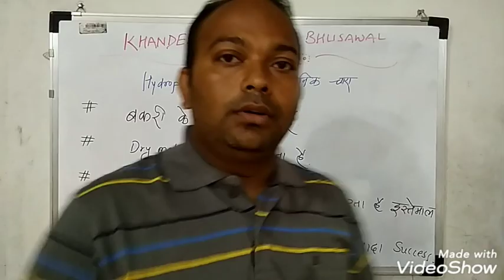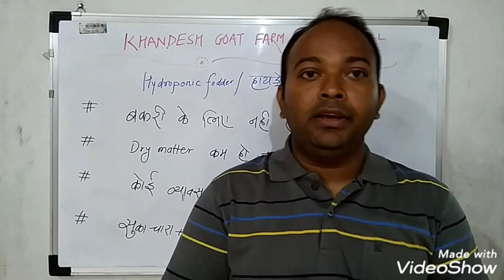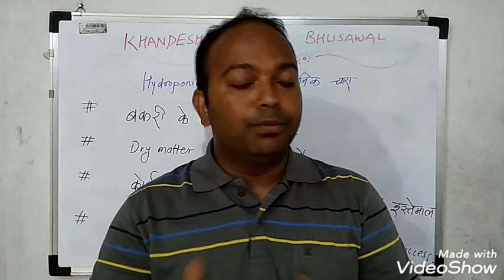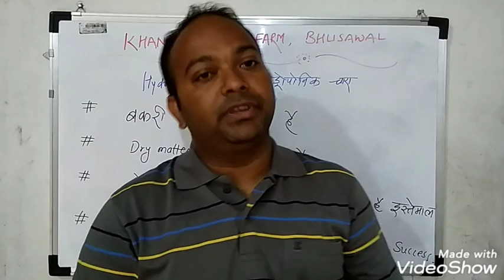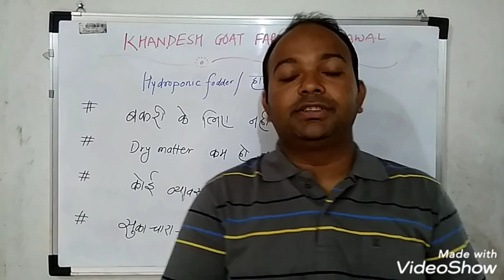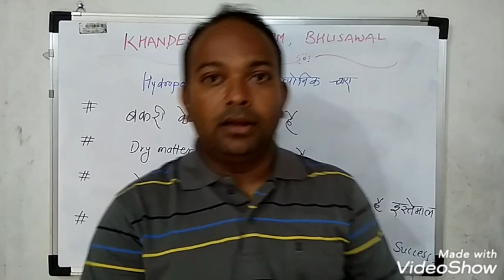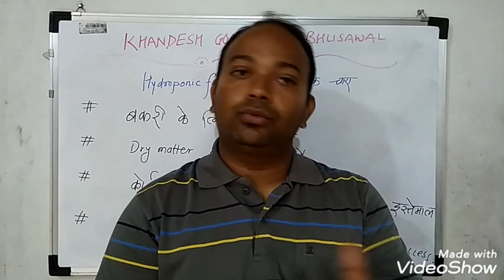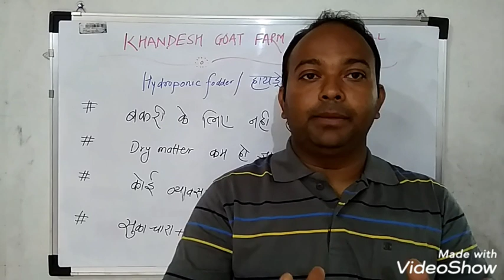KGF - hydroponic fodder is not good option for goats